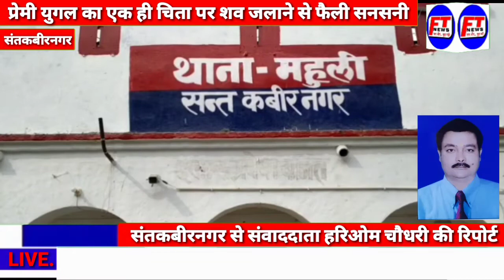संतकबीरनगर प्रेमी युगल का एक ही चिता पर शव जलाने से फैली सनसनी